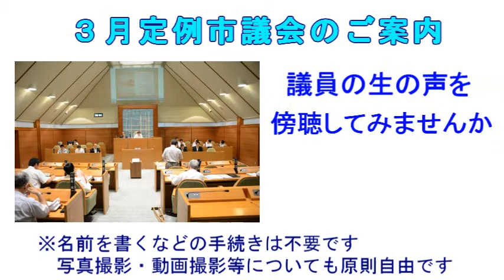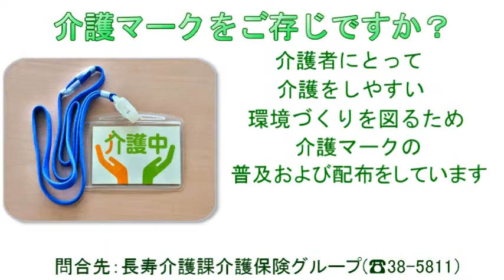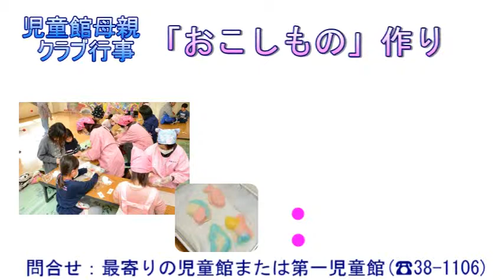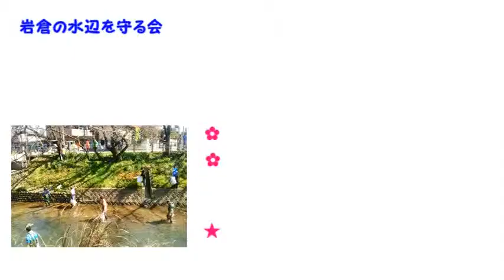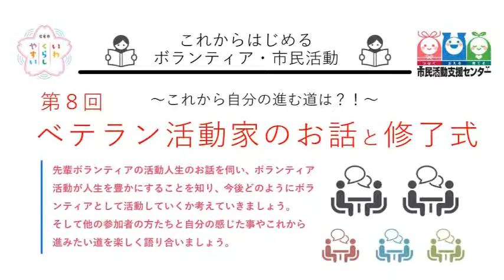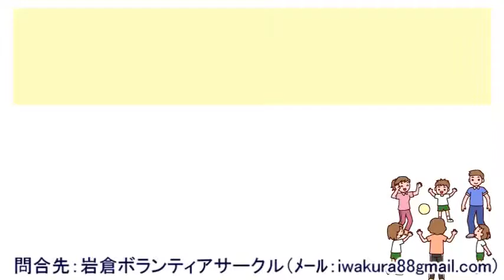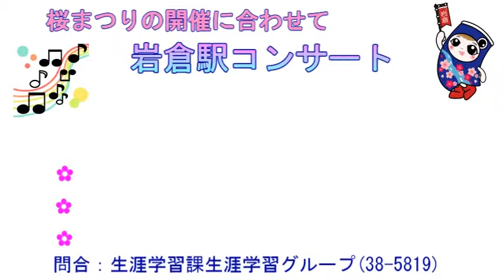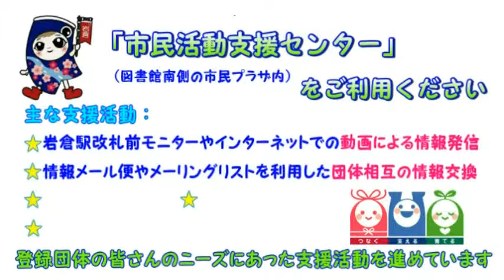岩倉イベント情報0301